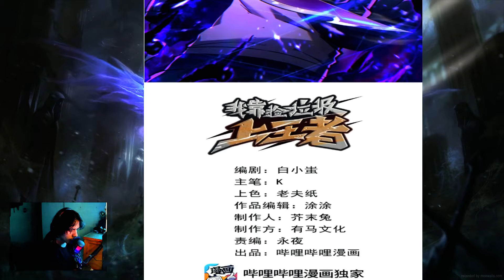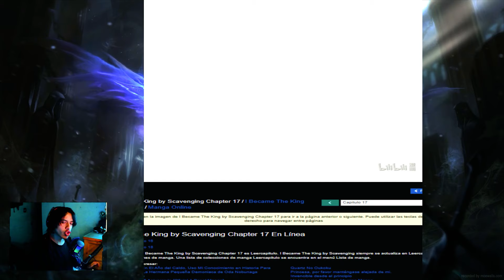TRAMPA DENTRO DEL ABISMO, ATACAN AL EQUIPO CARNE DE CAÑON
'Me convertí en el rey buscando en la basura', Parte 3, caps 12-17